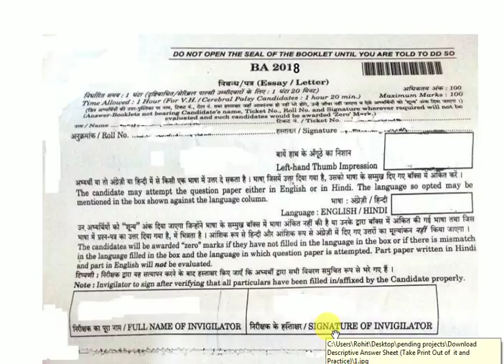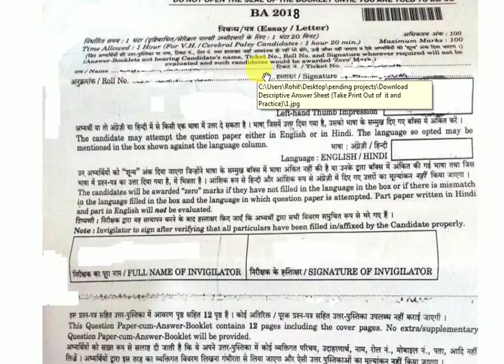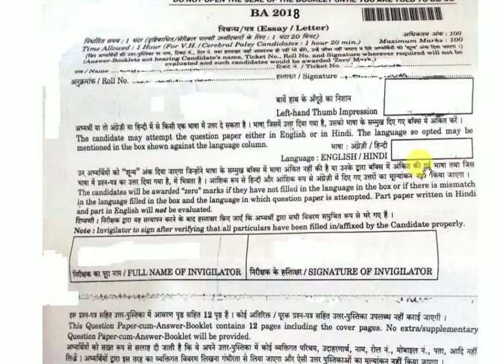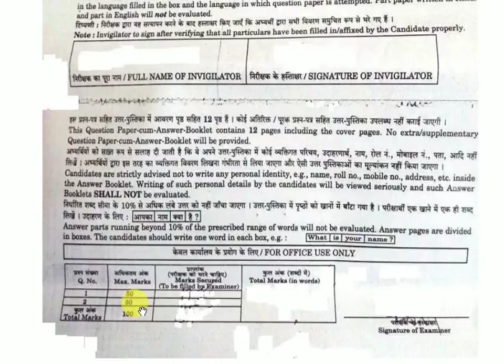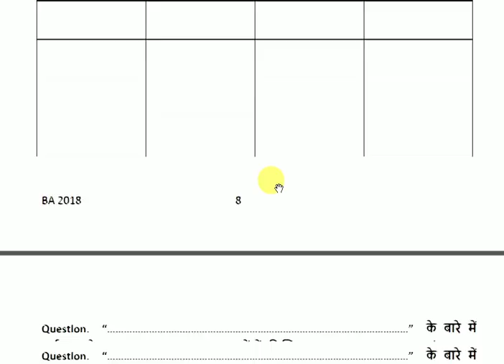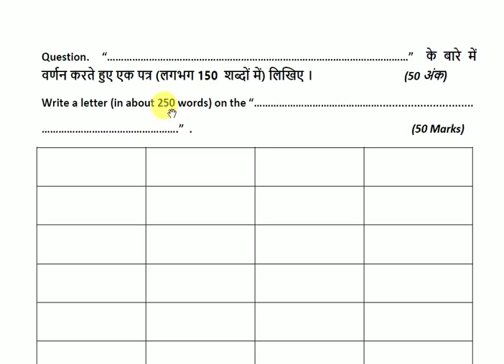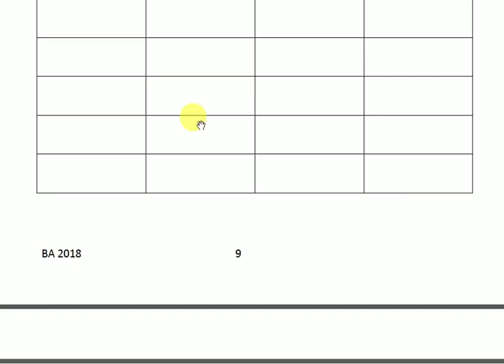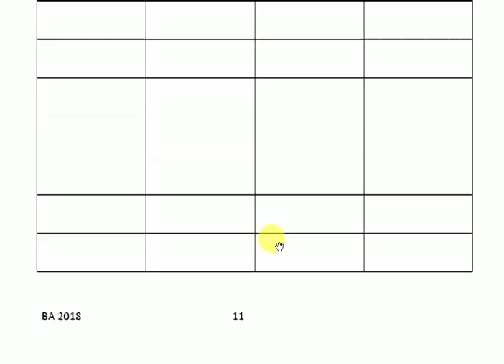MTS Descriptive BlankAnswerSheet For Practise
Also Watch Important Videos for MTS Descriptive Exam :-

Watch Important Letters for MTS Descriptive Exam :-

Watch Important Essay for MTS Descriptive Exam :-